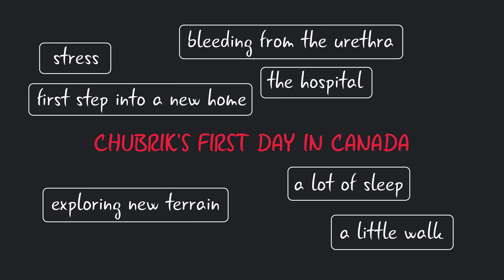Paralyzed dog - first day in Canada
Chubrik traveled from Europe to Canada for 2 weeks. He arrived in great stress, with a terrible thirst. Was all in urine. He also had a bleeding urethra - a bladder infection.

This video is about how we improved in the hospital, how we washed him and how he slept a lot. And also - his acquaintance with the house and the surrounding area.

All bad things are behind. Now Chubrik is absolutely healthy (not counting the fracture of the spine).

Chubrik at home! With us! Hooray!

Thank you all for your kind words and support. I really appreciate it!

If you want to support us more, we will be sincerely grateful.